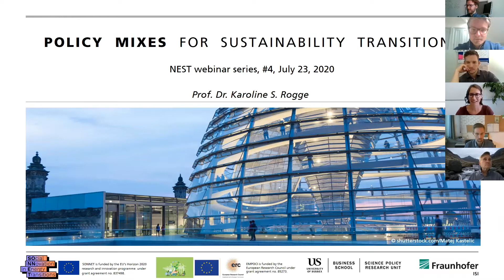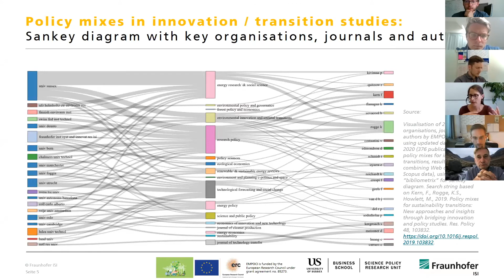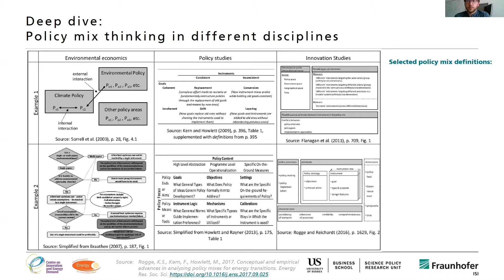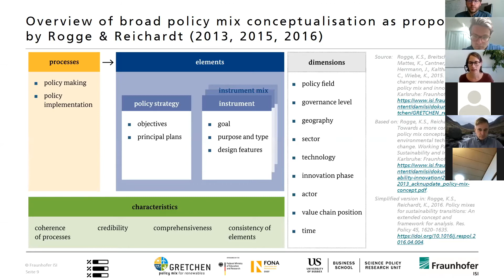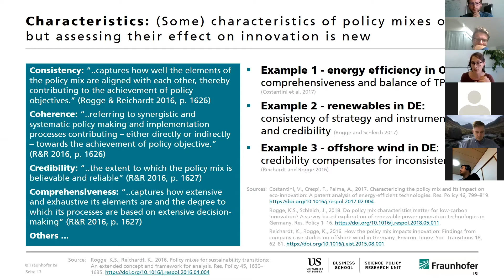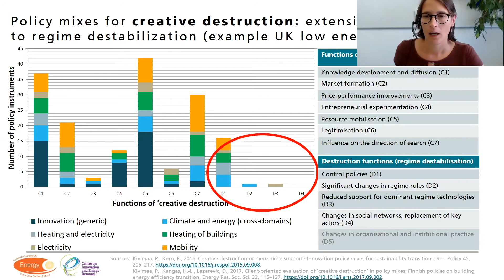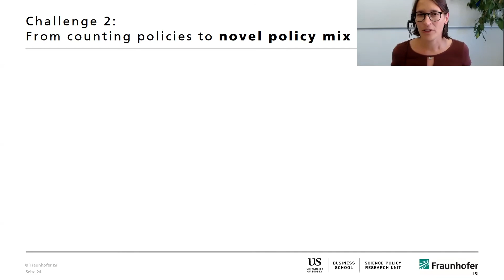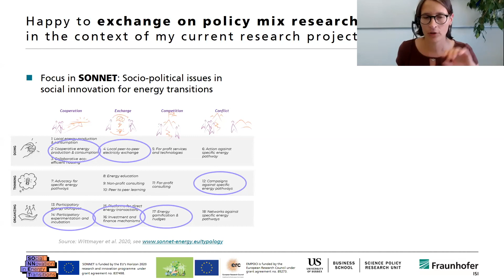NESTwebinar #4 - Policy Mixes | Karoline Rogge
This video is the fourth edition of the newly founded NESTwebinar series.

The NESTwebinar series is an initiative from the Network of Early Career Researchers in Sustainability Transitions. Please check @Transitionsnest on Twitter to learn when the next videos are being scheduled.

The NESTwebinar series was initiated by Abe Hendriks, Leonard Frank, Machtheld Simoens, and Julius Wesche.